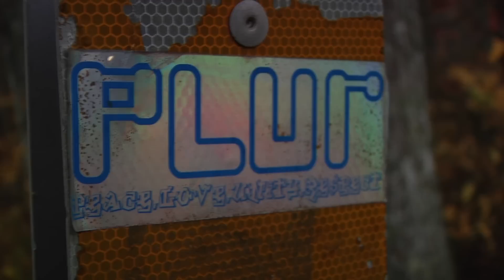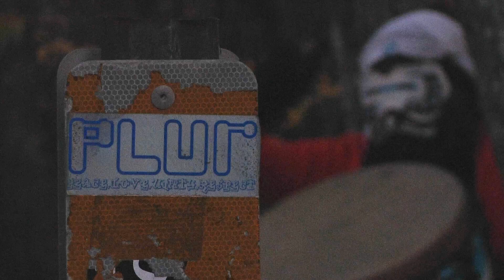Wild & Shit with Evan Wilder 17 • PLUR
Eastern Thunder presents — Cloud People's definitive series on all that's wild and all that's shit in the New Jersey Pine Barrens.

Wild & Shit with Evan Wilder. Episode 17: PLUR.

As seen in Tracey Moberly's installation Tweet-Me-Up! in The Tanks at Tate Modern's Undercurrent series. August 24, 2012, London.

Filmed on location in the New Jersey Pine Barrens.
Directed and produced by Todd Steponick.
Additional production by Nice Looking Designs.